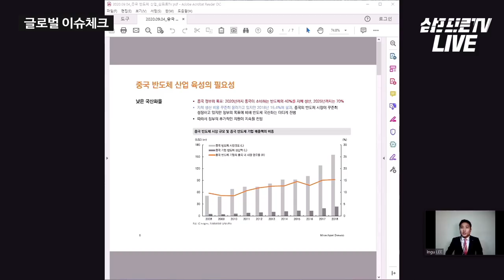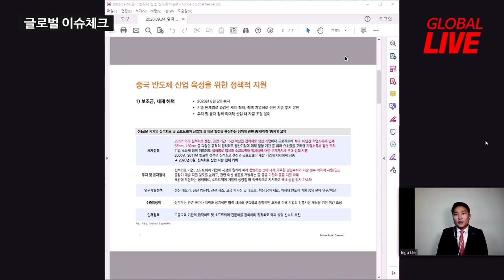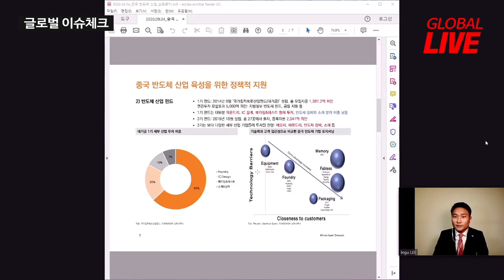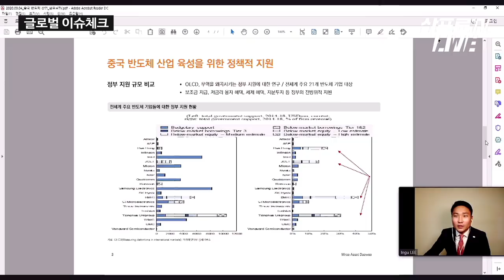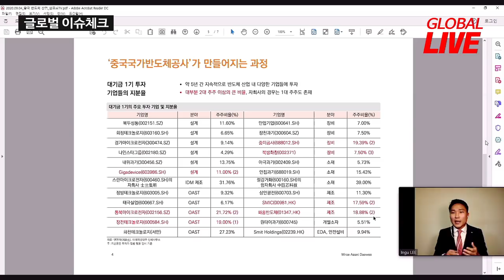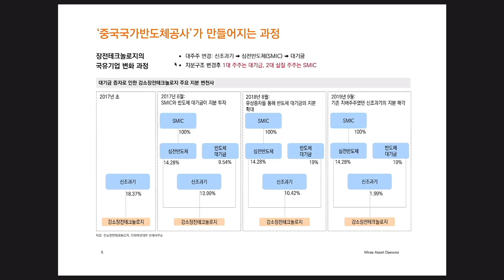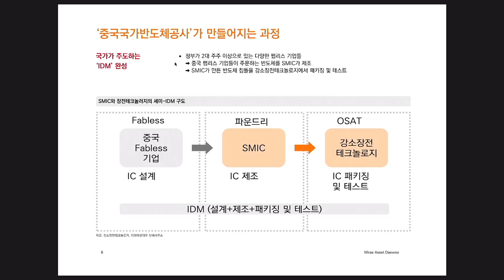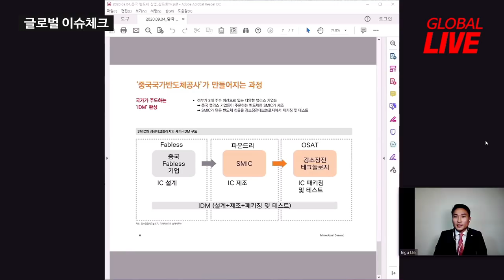중국의 반도체 굴기는 총성없는 전쟁중